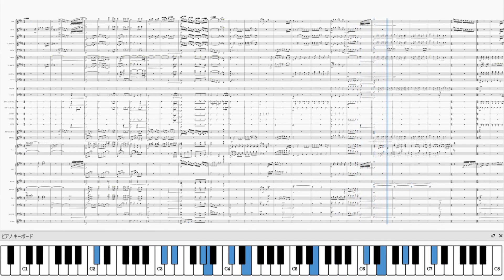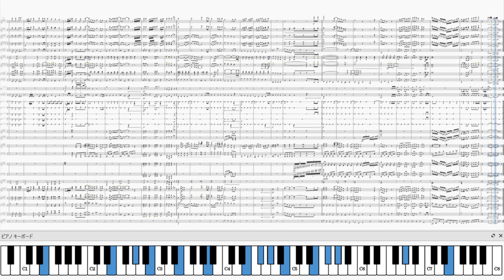Say! ファンファーレ!【ホロライブ／白上フブキ】 オーケストラアレンジ Say! Fanfare! / Shirakami Fubuki, Orchestral Arrangement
歌：白上フブキ
作詞・作曲・編曲：ハム (Foxtail-Grass Studio)